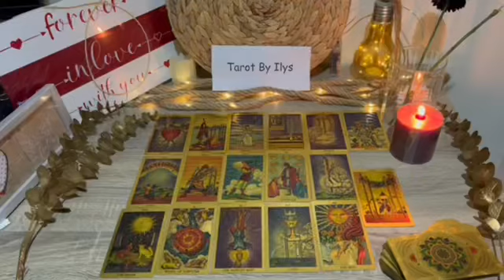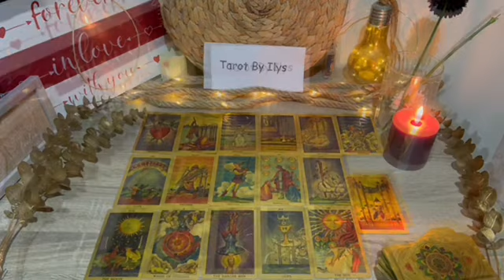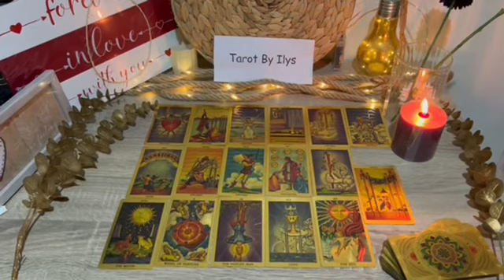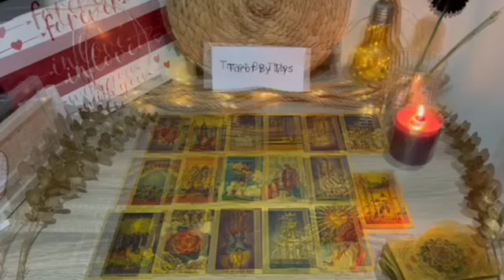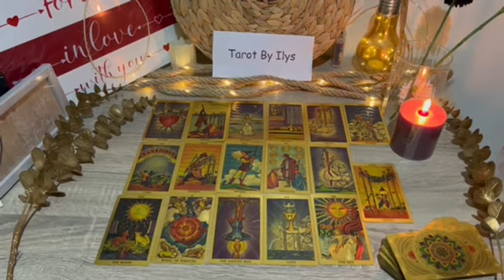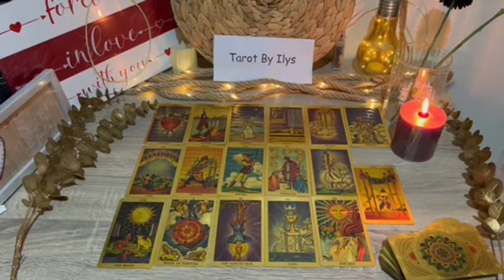SAGITTARIUS ❤️ I ALMOST FELL OFF MY CHAIR!! WHAAAT! OMG! sagittarius tarot love reading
Sagittarius Love
Sagittarius 2024
Sagittarius today
Sagittarius JANUARY